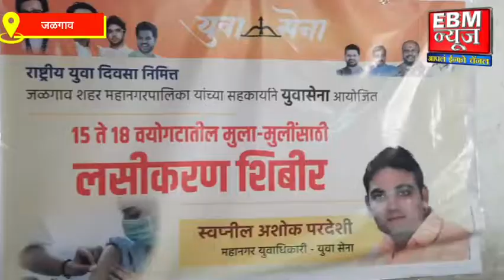युवा सेनेतर्फे युवा दिनानिमित्त 200 तरुणांचे महापौरांच्या उपस्थितीत लसीकरण